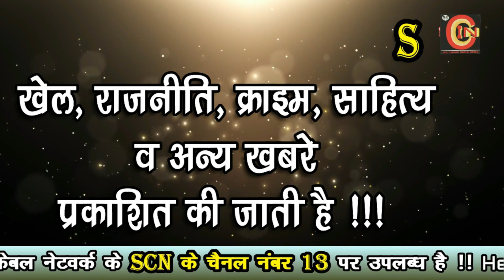रसायन मुक्त आहार के लिए आदर्श परस बाग की खेती !!